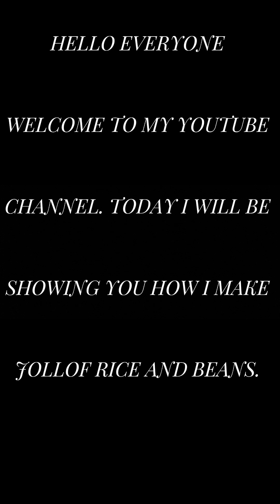HOW I MAKE JOLLOF RICE AND BEANS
Hi everyone

To my subscribers welcome back and thank you so much for staying with me.
If this is your first time here you are welcome.

Watch out for my next post

Happy viewing 😊